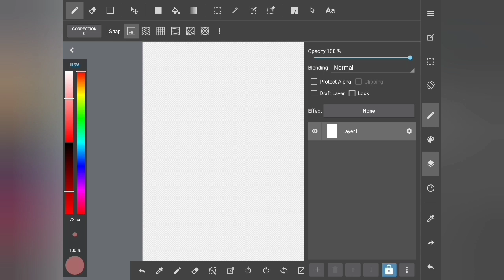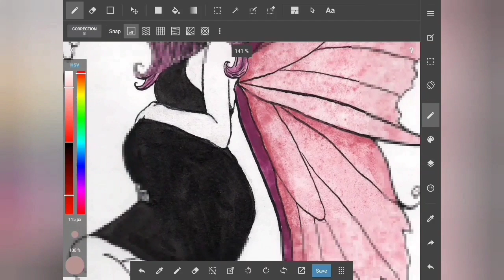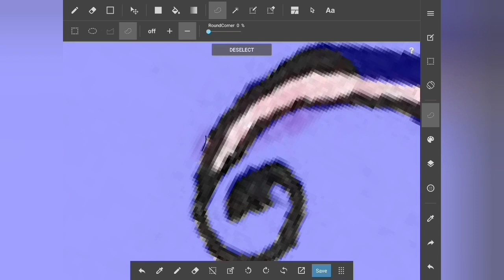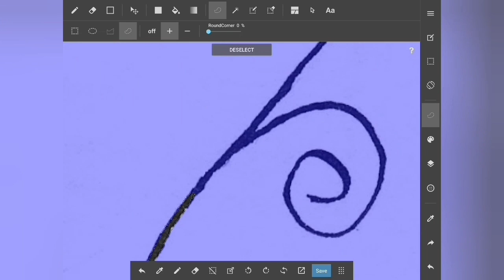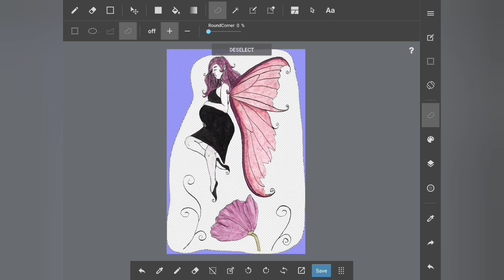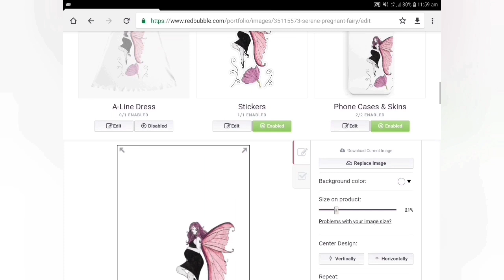Remove the Background from Your Art with Medibang Paint | Tutorial | Editing Art for Redbubble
Tutorial using Medibang app for android to remove the background of my scanned artwork to get them ready for uploading to Redbubble.

Materials:
- Medibang Paint App